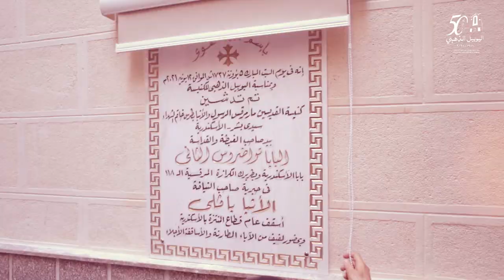ترنيمة سلم السما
ترنيمة الاحتفال باليوبيل الذهبي لكنيستنا الحبيبة

إهداء من كورال القديسين كورال الشباب والاطفال
الي كنيستنا بمناسبة مرور ٥٠ سنة علي تأسيسها
The Saints' Choir
هي الإجابة يمكن لكل الأسئلة
المتكررة
حبة حروف متبعترة
اجمعها بس في كلمتين

تبقي الاجابة- رغم اختصارها -مُفصلة
ازاي و ليه ؟ ومنين لفين
تبقي الشراع و الدفة و سلم للسما
تبقي  الاجابة هي كنيسة القديسين

كان فيه سؤال
ازاي نعدي وسط البحور
وكل موج يجي محمل بالشرور
كانت السفينة ..حضنها
وكانت الصلاة هي شراع
بنرفعه ويا البخور

هي الجواب
لما بنسأل عن طريق
هي البراح رغم اي باب يضييق
فيها الشموع لما تقيد
قدام كل صورة شهيد
بنورهم نشوف  اخر الطريق

شكر خاص :
امونيوس ابهج
ايهاب وجيه